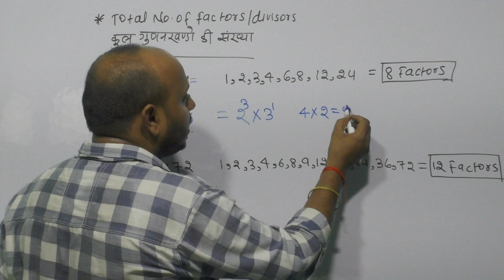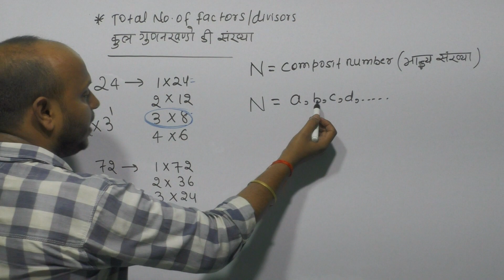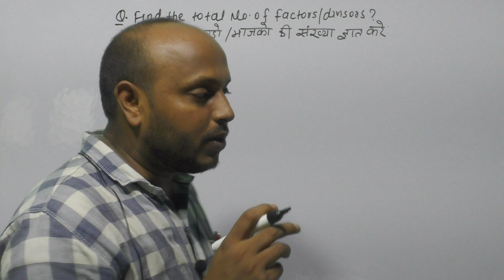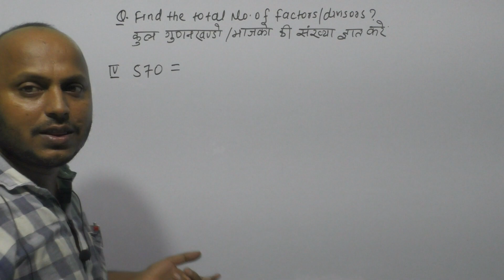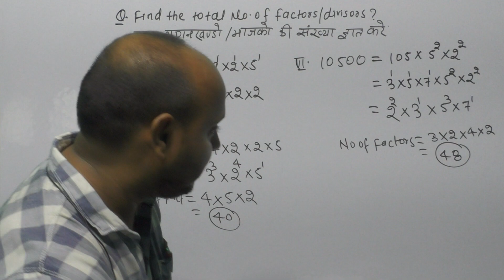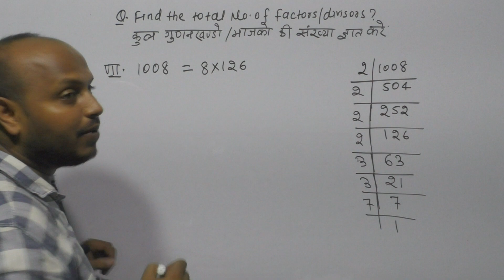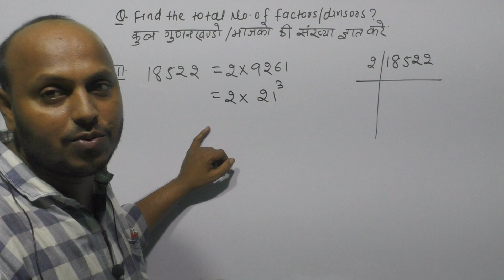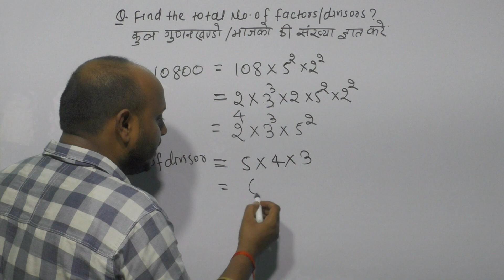JSSC CGL MATH || HCF & LCM || एक सवाल यहाँ से रहेगा ही || Class:-02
JSSC CGL MATH || HCF & LCM || एक सवाल यहाँ से रहेगा ही